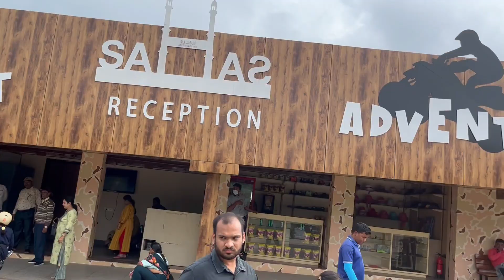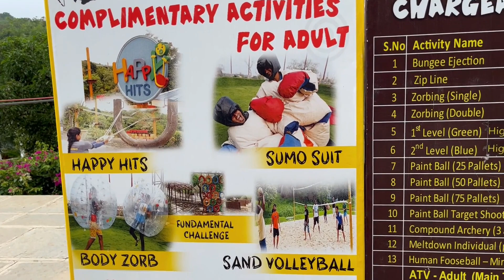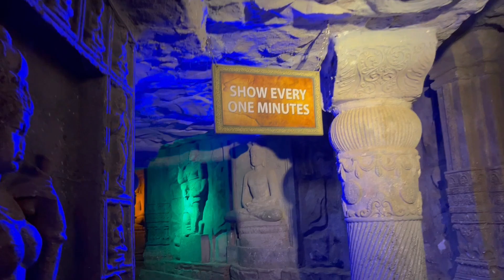Ramoji film City me actual me hai kya|| A complete tour of World‘s largest film city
We spent a full day at world’s largest film city Ramoji Film City Hydrabad…